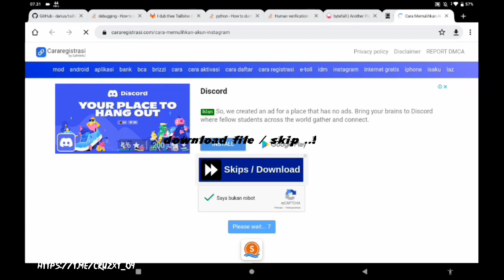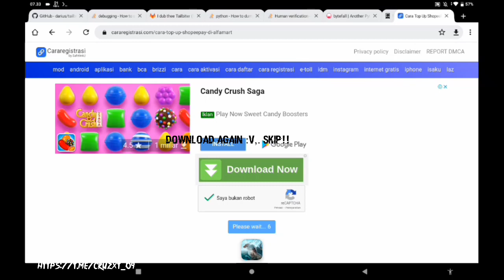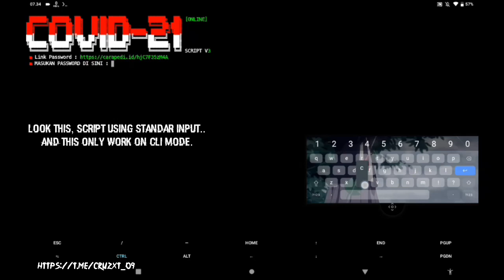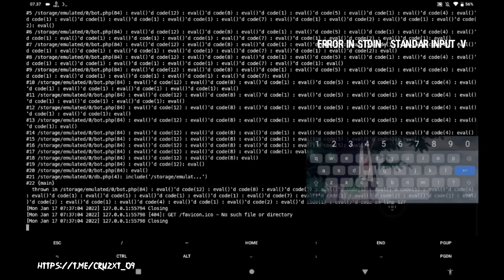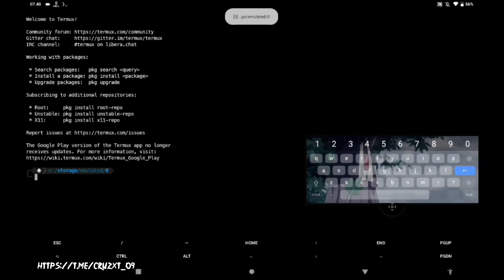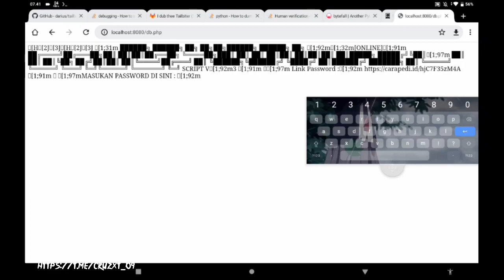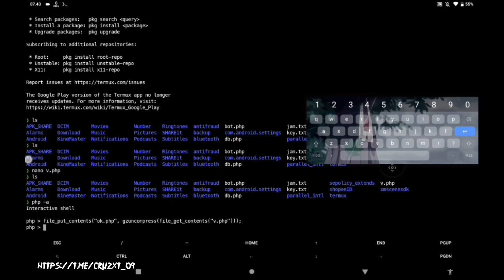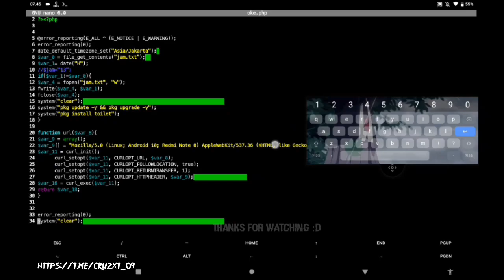[Tutorial & Trick] DECODE PHP OBFUSCATOR BY KAKATOJI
It will take longer if I make tutorial For manual decoding :D..
I Thought of some simple tricks To decode the obfuscator ,
The one in the video is one of them :p.

The author seems to be inspired by the PHP obfuscator Eddikiddiw..
That's just my opinion,but it's just much cooler. :D

   ~ Nightcore  NEFFEX  Careless.
   ~ Nightcore  Monster.